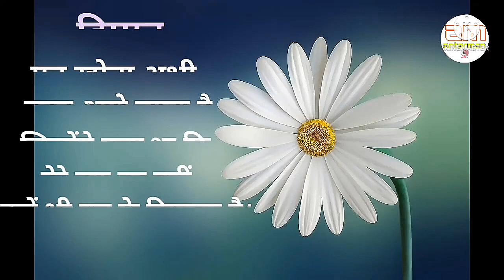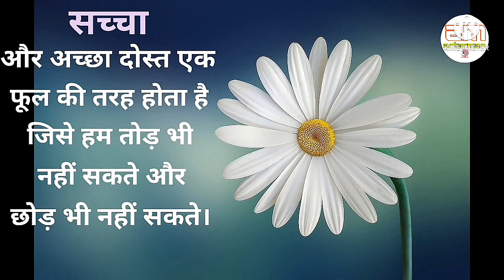जो आज तुम्हें रूला रहा है...उसे कल..||Powerful motivational speech hindi video